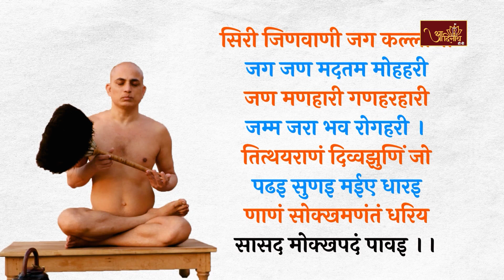Pranamya Sagar Ji Maharaj || 25-10-2023 || Pravachan मुनि श्री 108 प्रणम्य सागर जी महाराज (प्रवचन)